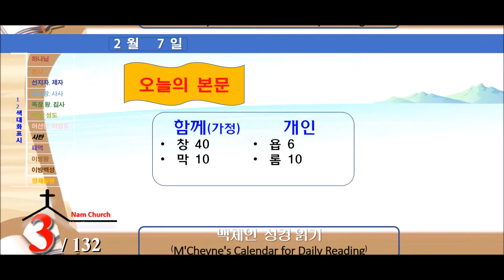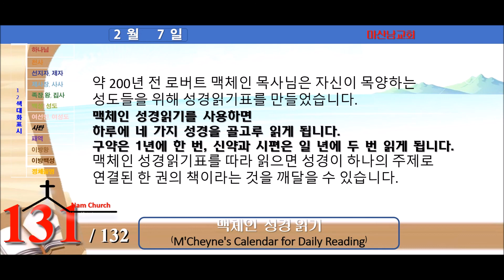맥체인 성경읽기 (2월 7일)